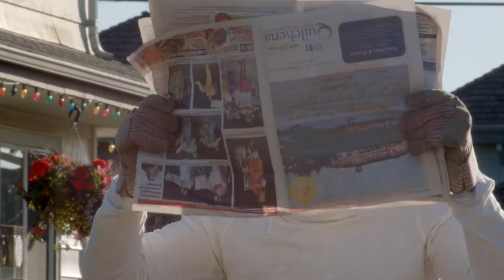Run Along, Robert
A young man with a severe aversion to conflict, is forced to face his fears when he is confronted by a character from his past.

CAST:
(in order of appearance)
Sebastian Desbois – Little Robert
Anna Cathcart – Wallis
Brandon Smith –Dennis
Tannar Gillespie –Robert
Sophia Cheung – Kaitlin (Barista)
Maggie Onedo – Riley
Jesse Irving –Dawson

CREW
Executive Producer : Jonas Quastel
Director/Producer: Gurleen Kaur
Writer/ Producer /1st Assistant Director / Locations Manager/Casting Director:  Ana Pacheco
Producer/Props and Wardrobe Director/ Set Build Supervisor/ Catering Manager : Pamela Berekoff
Producer/ Budget Supervisor : Jesse Irving
Director of Photography : Mondo Singh
1st Assistant Camera : Michela Ross
2nd Assistant Camera/ Slate : Connor Roberts
Script Supervisor : Ariel Desbois
Assistant Script Supervisor / Production Assistant : Emma Bishop
Sound Mixer/ Editor : Bryce Iwaschuk
Boom Operator : Hossein Meimani
Hair and Makeup:  Samantha Burke and Paul Gottardi
Catering Assistant : Alicia Rusu
Traffic Control Person : Carmen Green

SPECIAL THANKS TO:
Gary Fisher
Garwin Sanford
Janin Palahicky
Byron Lamarque
Xia Yang Ren and family
Steveston Coffee Co
Sean from Studio 58
Lina Sune’e Vos and Family
Bryan Tasaka and Jodie Shebib
Joel at Steveston Harbour Authority
Amy Fox
Marcy Lee
David Pacheco
Danielle Pacheco
Mrs. Suri
Dawson Ross
And thank you to all the Steveston residents and local businesses for your support!